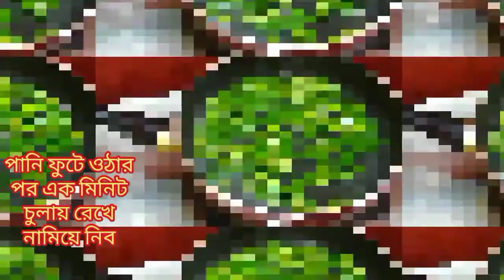কাঁচা মরিচ দিয়ে এই রেসিপিটা করে দেখুন জাস্ট গরম ভাতের সাথে জমে যাবে